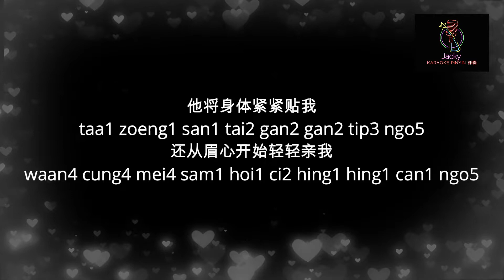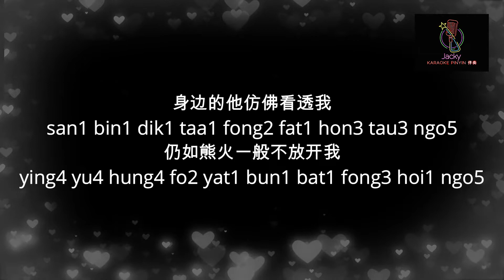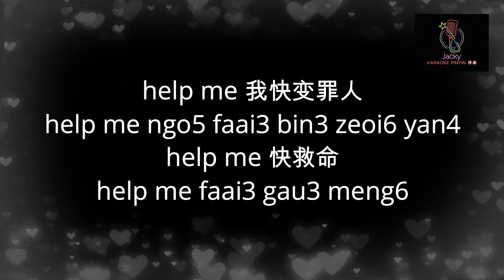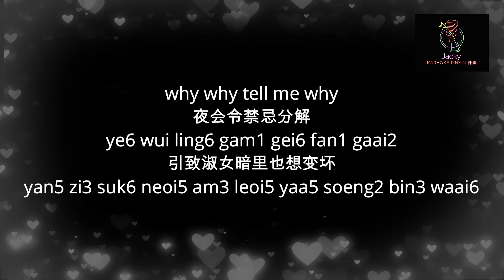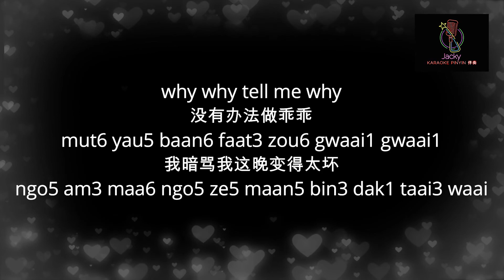梅艳芳 坏女孩ktv (粤语伴奏Karaoke pinyin歌词版) (Official Music)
梅艳芳：坏女孩

电影坏女孩主题曲
作词：林振强
作曲：C Dore/J Littman
编曲：Dick Law

他将身体紧紧贴我
taa1 zoeng1 san1 tai2 gan2 gan2 tip3 ngo5
还从眉心开始轻轻亲我
waan4 cung4 mei4 sam1 hoi1 ci2 hing1 hing1 can1 ngo5
耳边的呼吸烫热我的一切
yi5 bin1 dik1 fu1 kap1 tong3 yit6 ngo5 dik1 yat1 cai3
令人忘记理智放了在何
ling6 yan4 mong4 gei3 lei5 zi3 fong3 liu5 zoi6 ho4
他一双手一起暖透我
taa1 yat1 soeng1 sau2 yat1 hei2 nyun5 tau3 ngo5
犹如浓酒懂得怎醉死我
yau4 yu4 nung4 zau2 dung2 dak1 zam2 zeoi3 sei2 ngo5
我知他的打算人却不走远
ngo5 zi1 taa1 dik1 daa2 syun3 yan4 koek3 bat1 zau2 yun5
夜幕求我别共爱意拔河
ye6 mok6 kau4 ngo5 bit6 gung6 oi3 yi3 bat6 ho4

why why tell me why
夜会令禁忌分解
ye6 wui ling6 gam1 gei6 fan1 gaai2
引致淑女暗里也想变坏
yan5 zi3 suk6 neoi5 am3 leoi5 yaa5 soeng2 bin3 waai6
没有办法做乖乖
mut6 yau5 baan6 faat3 zou6 gwaai1 gwaai1
我暗骂我这晚变得太坏
ngo5 am3 maa6 ngo5 ze5 maan5 bin3 dak1 taai3 waai

可否稍作休息坐坐
ho2 fau2 saau2 zok3 yau1 sik1 co5 co5
齐齐停止否则即将出错
cai4 cai4 ting4 zi2 fau2 zak1 zik1 zoeng1 ceot1 co3
快饮杯冰水冷静透一口气
faai3 yam2 bui1 bing1 seoi2 laang5 zing6 tau3 yat1 hau2 hei3
并重头看理智放了在何
bing6 zung6 tau4 hon3 lei5 zi3 fong3 liu5 zoi6 ho4
身边的他仿佛看透我
san1 bin1 dik1 taa1 fong2 fat1 hon3 tau3 ngo5
仍如熊火一般不放开我
ying4 yu4 hung4 fo2 yat1 bun1 bat1 fong3 hoi1 ngo5
我身一分一寸全变得酸软
ngo5 san1 yat1 fan1 yat1 cyun3 cyun4 bin3 dak1 syun1 yun5
像在求我别共爱意拔河
zoeng6 zoi6 kau4 ngo5 bit6 gung6 oi3 yi3 bat6 ho4

help me 我快变罪人
help me ngo5 faai3 bin3 zeoi6 yan4
help me 快救命
help me faai3 gau3 meng6
Midnight 我爱午夜长
Midnight ngo5 oi3 ng5 ye6 zoeng2
Midnight 太漂亮
Midnight taai3 piu1 loeng6